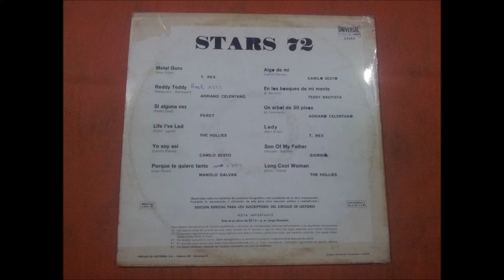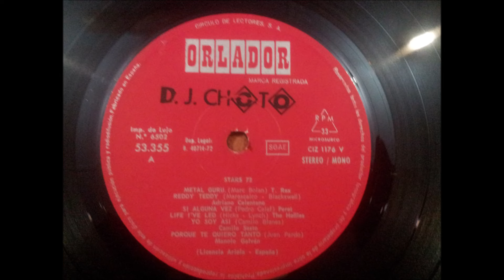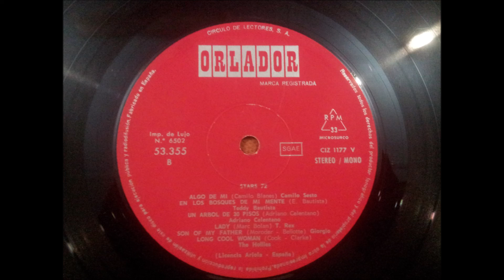ADRIANO CELENTANO.(REDDY TEDDY.)(12'' LP.)(1972.) STARS 72.